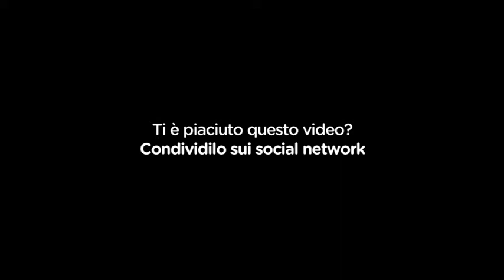Gianluca Pisciotta @ GRAN MATTINO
Come sta andando il campionato della SSD Alba Alcamo 1928 official? Domenico Barranca lo ha chiesto a Gianluca Pisciotta, team manager della società bianconera. Rivedi l'intervista di ieri a Primadisera